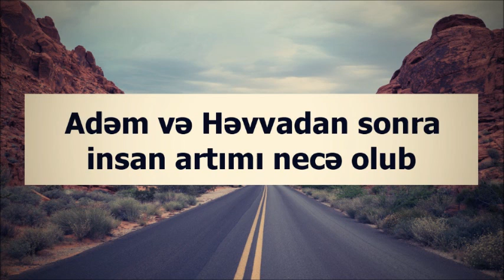Adəm və Həvvadan sonra insan artımı necə olub